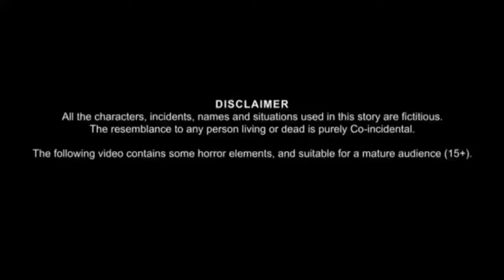फोन करने वाली चुड़ैल | Which story | Hindi story | Morel story | Horror story | Haunted story